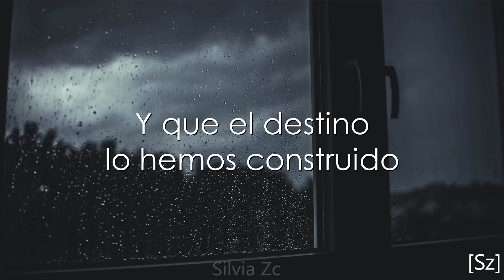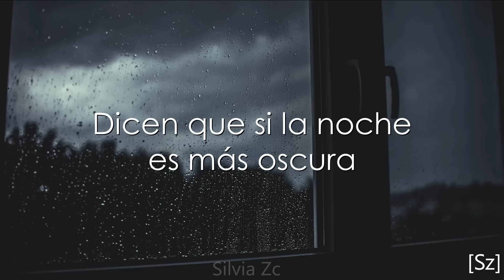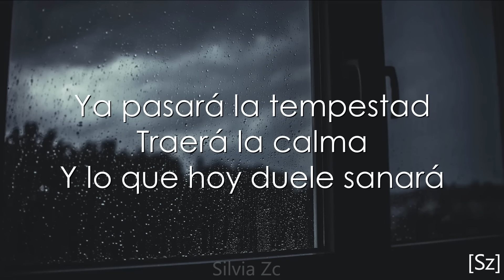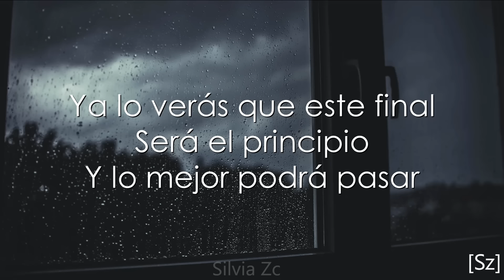Carlos Rivera - Ya Pasará (Letra)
LETRA:

Entenderé que mientras siga vivo
Habrá un camino de un solo sentido
Perdonar, olvidar y avanzar

Siempre he pensado que nada está escrito
Y que el destino lo hemos construido
Sin dudar sé que puedo aguantar
Sé que puedo volver a empezar

Ya pasará la tempestad
Traerá la calma
Y lo que hoy duele sanará

Ya lo verás que este final
Será el principio
Y lo mejor podrá pasar

Y volveremos a empezar
Y volveremos

Dicen que si la noche es más oscura
Es porque pronto habrá una nueva luna

Que volveremos a empezar
(Más fuertes)

(Oh-oh-oh)

Volveremos, volveremos, volveremos
Y volveremos, volveremos, volveremos
(Volveremos, volveremos, volveremos)
Más fuertes

Y volveremos